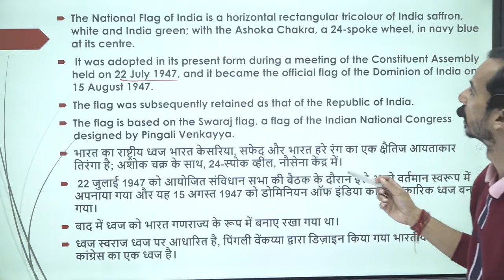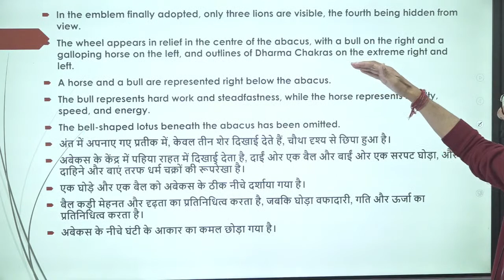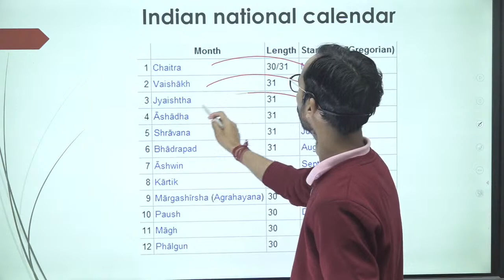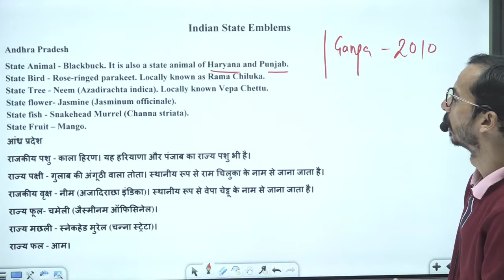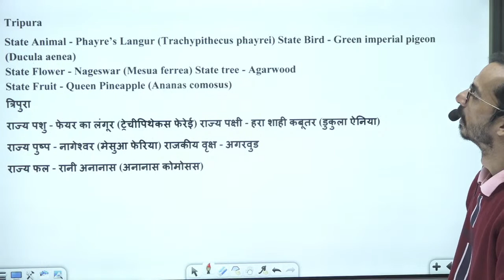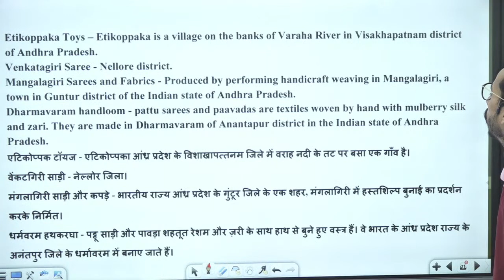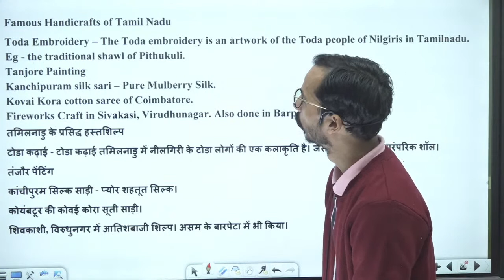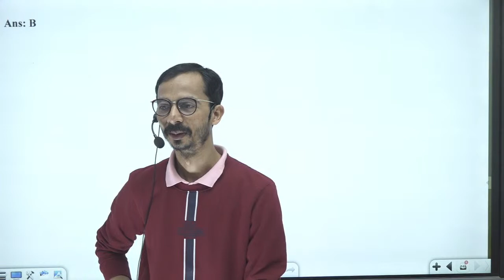Sure Shot G.S. Book Chapter -09 || National and Official symbols of India || Gaurav Sir